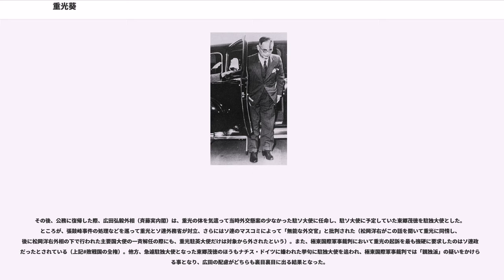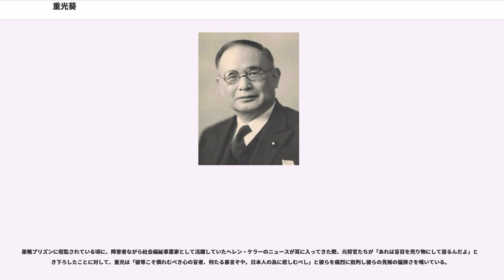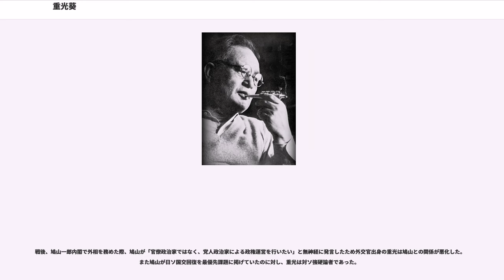重光葵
重光 葵（しげみつ まもる、1887年（明治20年）7月29日 - 1957年（昭和32年）1月26日）は、第二次世界大戦期の、日本の外交官・政治家である。

大分県大野郡三重町（のち大分県豊後大野市）に士族で大野郡長を務める父・重光直愿と母・松子（重光景行の娘）の次男として生まれた。しかし母の実家（重光家本家）に子供がなかったため養子となり重光家26代目の当主となった。旧制杵築中学、第五高等学校独法科を経て、東京帝国大学法学部を卒業する。

文官高等試験外交科合格後の1911年（明治44年）9月、外務省に入省（第20回、芦田均・堀内謙介・桑島主計らと同期）、在ドイツ・在英国各公使館書記官、在シアトル領事を経て、各国において日本国公使として勤務していたが、1930年（昭和5年）には駐華公使となる。

1931年（昭和6年）9月、日本陸軍の一部が突如満洲を制圧しようと満州事変を引き起こし国際問題となる。これに対し重光は「明治以来積み立てられた日本の国際的地位が一朝にして破壊せられ、我が国際的信用が急速に消耗の一途をたどって行くことは外交の局に当たっている者の耐え難いところである」（重光著『昭和の動乱』より）と怒り、外交による協調路線によって収めようと奔走。1932年（昭和7年）1月、第一次上海事変が起き重光は欧米諸国の協力の下、中国との停戦交渉を行う。

何とか停戦協定をまとめ、あとは調印を残すだけとなった同年4月29日、上海虹口公園での天長節祝賀式典において朝鮮独立運動家・尹奉吉の爆弾攻撃に遭い重傷を負う（上海天長節爆弾事件）。重光は激痛の中「停戦を成立させねば国家の前途は取り返しのつかざる羽目に陥るべし」と語り、事件の7日後の5月5日、右脚切断手術の直前に上海停戦協定の署名を果たす。このとき重光の隣でやはり遭難し片目を失った海軍大将の野村吉三郎も、後に外相、そして駐米大使となり、日米交渉の最前線に立つことになる。なお、弁当箱状の爆弾が投げつけられた時、逃げなかったことについて「国歌斉唱中だったから」と答えている。

第1次上海事変を中国が国際連盟に提訴したことを引金に、1933年（昭和8年）2月24日、国際連盟で日本軍の満州での行動を不当とする決議案（リットン報告書）が 賛成42ヵ国 対 反対1ヵ国（日本） で採択された。これを不服とする日本は国際連盟から脱退を宣言し国際社会から孤立していく。このころ重光は「欧米の国々は民主主義民族主義を欧州に実現することに努力した。しかしながら彼らの努力はほとんど亜細亜には向けられなかった。欧米は阿弗利加および亜細亜の大部分を植民地とし亜細亜民族の国際的人格を認めないのである」と手記を残し、白人による亜細亜支配であれば許されるのかと怒っている。

その後、駐ソ公使（張鼓峰事件、乾岔子島事件に関与）、駐英大使を歴任。特に日英関係が悪化する中での関係好転や、蒋介石政権への援助中止要請などに尽力する一方、欧州事情に関して多くの報告を本国に送っており、その情報は非常に正確なものだった。

その重光が欧州戦争に「日本は絶対に介入してはならない」と再三東京に打電したにもかかわらず日本政府は聞き入れず、1940年（昭和15年）9月27日、松岡洋右外相（第2次近衛文麿内閣）がドイツとイタリアとの日独伊三国同盟を締結し、戦争中のイギリスやフランスのみならず、まだ参戦していないアメリカの対日姿勢をより強硬なものにしてしまった。

1941年（昭和16年）12月8日（日本時間）、大東亜戦争（太平洋戦争)が始まる。日本は東南アジアのイギリスやオランダ、アメリカなどの欧米の植民地を次々と占領。外交官として重光はこれに対し「日本はいやしくも東亜民族を踏み台にしてこれを圧迫し、その利益を侵害してはならない。なぜならば武力的発展は東亜民族の了解を得ることができぬからである」と怒っている。

東條英機内閣・小磯国昭内閣において外相を務める。東條内閣にあっては大東亜省設置に反対した。しかしながら、東條首相のブレーンとして自らの主張を現実にするため、1943年（昭和18年）11月の大東亜会議を開くために奔走。人種差別をなくし亜細亜の国々が互いに自主独立を尊重し対等な立場での協力を宣言した。

重光は敗戦直後に組閣された東久邇宮稔彦王内閣で外務大臣に再任さ...